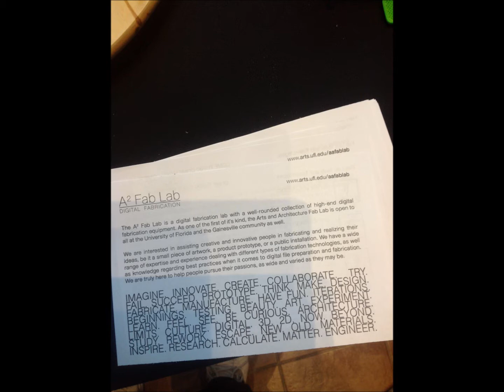3D Printing at TEDxUF Lab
This is a demonstration of the 3D Printing Process.  This book was presented by the Fab Lab at the TEDxUF 2012 event